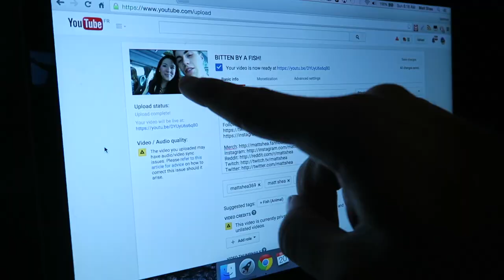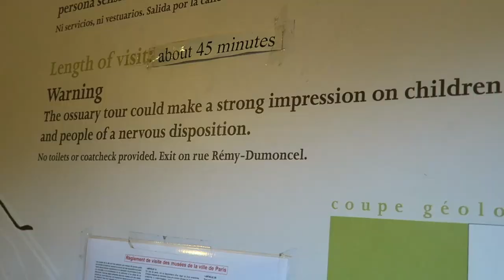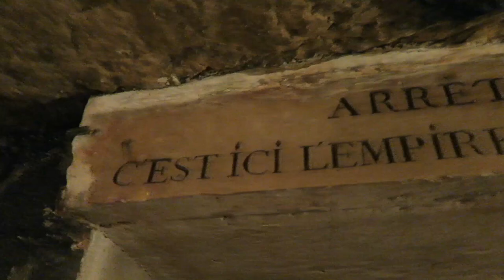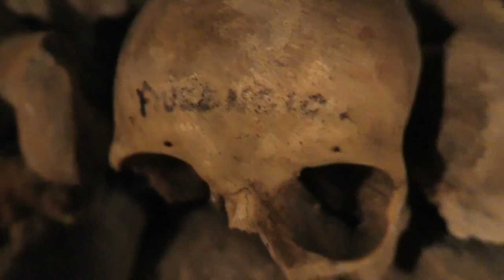INSIDE THE CATACOMBS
DAY TWOOO! You guys were super supportive of the first vlog and it means a lot to both of us. We're having a lot of fun filming them! =)